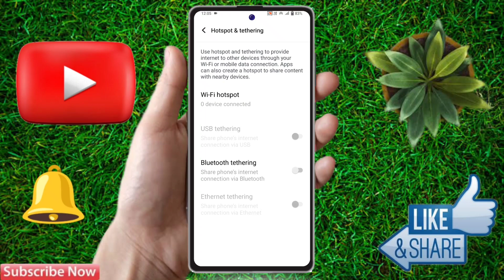vivo y200 hotspot not working, vivo y200 hotspot settings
vivo y200 me hotspot on nahi ho raha hai,
vivo y200 me hotspot kaha hota hai,
vivo y200 hotspot not showing,
vivo y200 me hotspot me data limit kaise kare